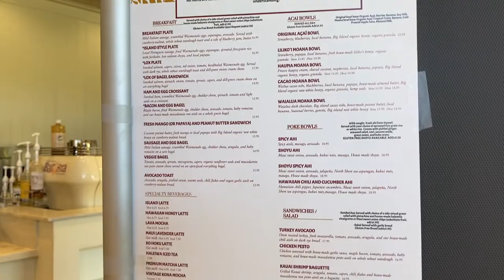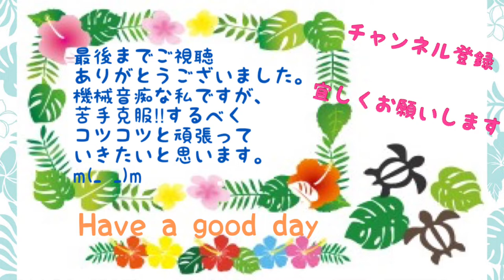【ハワイ】お買い物&アサイボールとポキボウルを食べる Shopping at Ko Olina Hawaii/Island vintage coffee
ハワイオアフ島、西部にあるコオリナで買い物とランチをしました。
お昼はアサイボールとポケボウルを食べました。
娘はツナときゅうりの巻き物を、完食しました。1歳4ヶ月、食べる量も増えてきました。
We were shopping and ate lunch at Ko Olina Hawaii.
We had poke bowl and acai bowl.
Daughter ate all tuna roll.